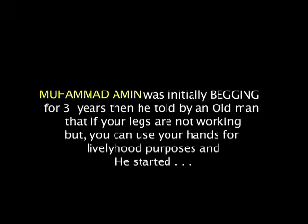A tale of Muhammad Amin who prefers hard work than begging.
Muhammad Amin is a resident of Islamabad, the capital of Pakistan. he is poor and special person but working with great zeal and courage to earn for his livelihood. the report was basically on-aired on Channel 24.